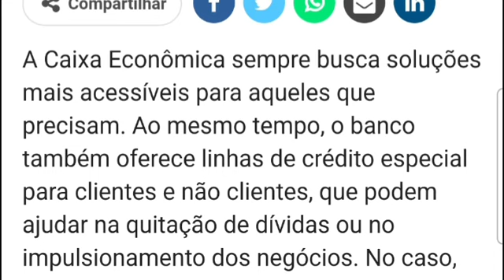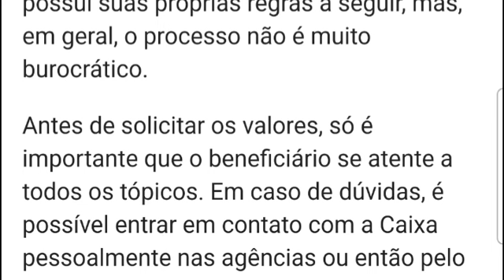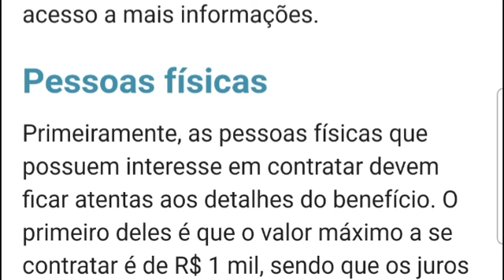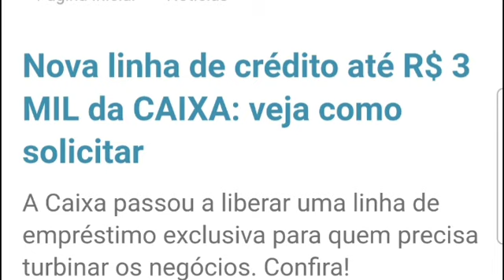QUE MARAVILHA: Nova linha de crédito até R$ 3 MIL da CAIXA: veja como solicitar